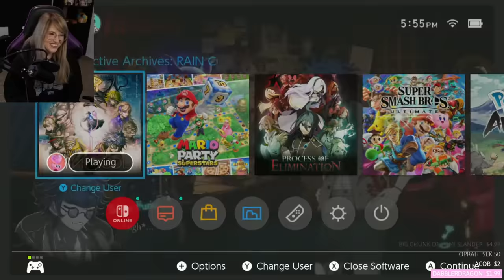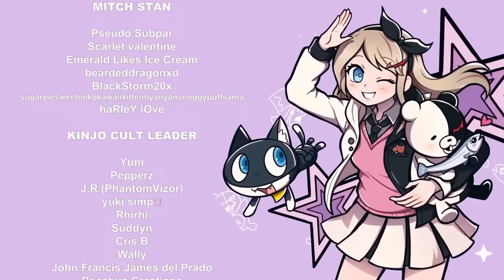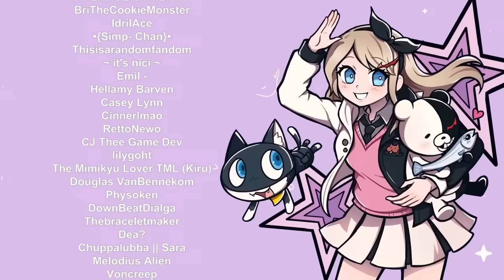CHAPTER 5 (TRIGGER WARNING) - Let's Play - Master Detective Archives: RAIN CODE - Part 11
TW: Disturbing content.